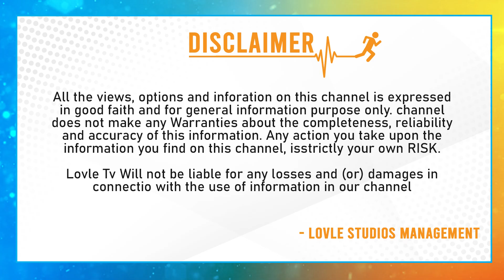Meter Team Interaction With NIT Warangal Students | Kiran Abbavaram | Ramesh Kaduri | Athulyaa Ravi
Meter Team Interaction With NIT Warangal Students | Kiran Abbavaram | Ramesh Kaduri | Athulyaa Ravi | Lovle Tv